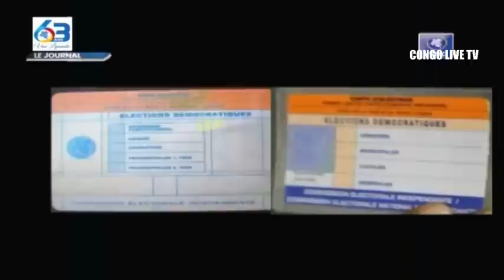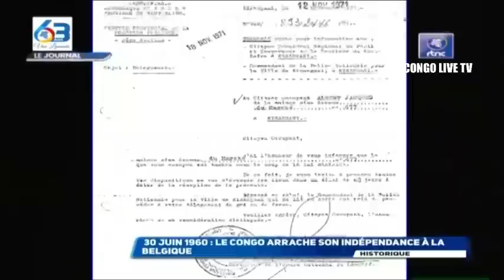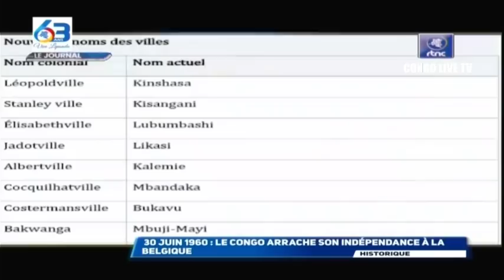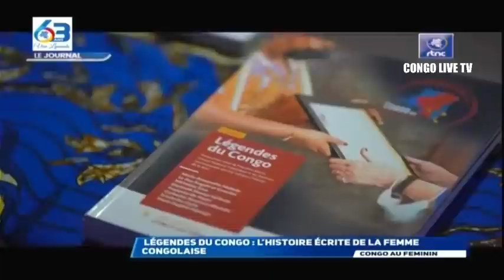🔴RDC : SUIVEZ LE GRAND JOURNAL DE CE SAMEDI LE 01.07.2023 RTNC EDITION 07H00